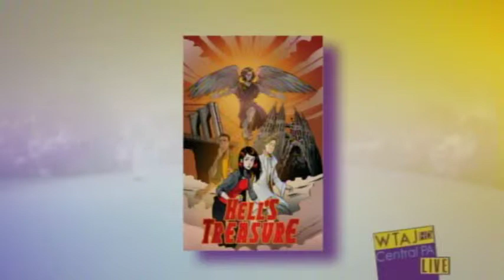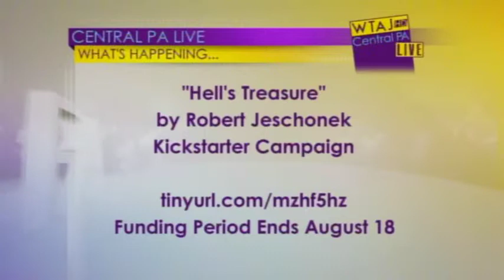Author Robert Jeschonek on Central PA Live, July 31, 2013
Pennsylvania Author Robert Jeschonek discusses his Kickstarter project for the graphic novel HELL'S TREASURE on Central PA Live. Host Dawn Pellas conducted this interview on WTAJ-TV on July 31, 2013.